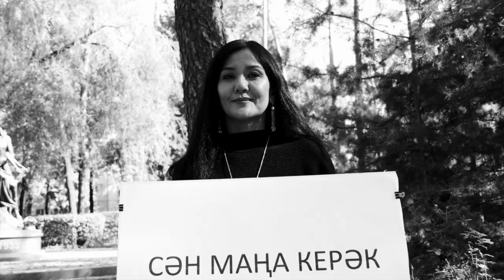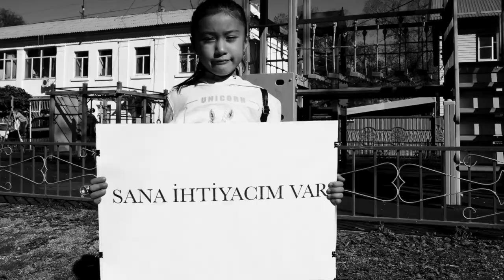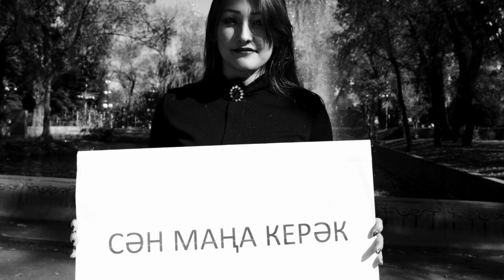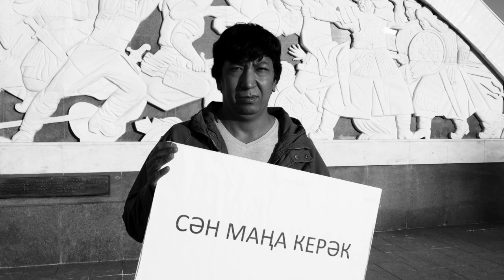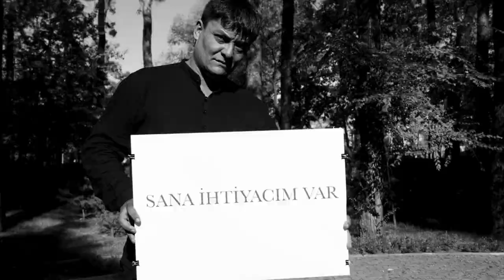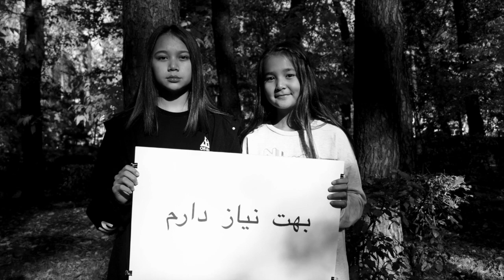Sen Mana Kerek (Photo Video)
Artists: Dilshat Amanbaev, Rashid Sabitov, Dilshat Adhamov, The Meshrep
Composer: Adil Zhambakiyev
Lyrics: Parhat Vilyamov
Producer: Adil Zhambakiyev
Lable: Naqsh Music
Distributor: Tunecore